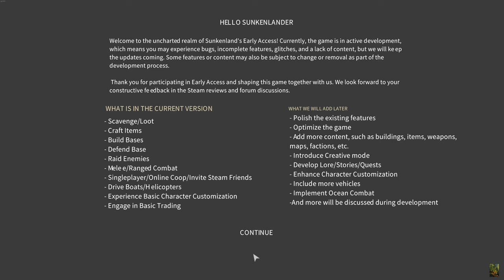Sunkenland, early access, slow start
Character creation and some building. I started out trying to use a controller on the PC, but had to switch to keyboard and mouse. It's a little rough around the edges. But it is early access, so that is expected.
I wanted to edit the structure to remove and replace some things but that isn't implemented yet. I also wanted to build a tall ladder to the ground but it looks like there isn't a way to do that yet.  I think it could be done using platforms as landings. I look forward to what gets implemented from updates.

I just completed The Legend of Zelda, Tears of the Kingdom and
it's time to move on to something else. Two of these games
are new and three are old that I've never played before. The plan
is to play a little of each for a while in rotation. Then pick
one and play it through.

1 Baldur's Gate 3 - recently released
2 Sunkenland - early release and a little buggy
3 Dark Souls Remastered - I'm trying this one because I liked Elden Ring
4 Assassin's Creed Valhalla - because... I don't remember why
5 The Elder Scrolls V, Skyrim - I've started this several times but always picked something else.